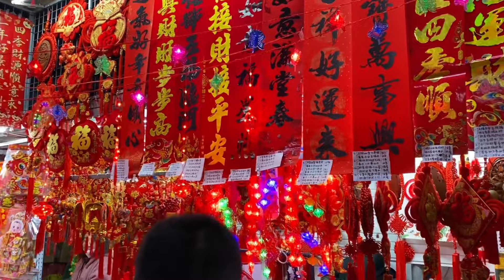【胖子阿谦】大年三十阿谦在大连给兄弟姐妹拜年了，大肘子，熏鸡，开心过大年